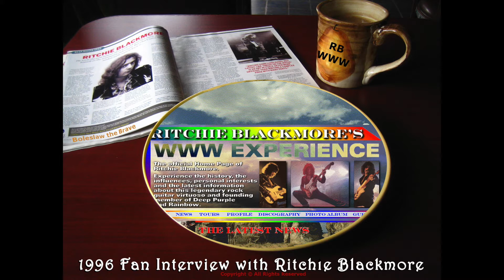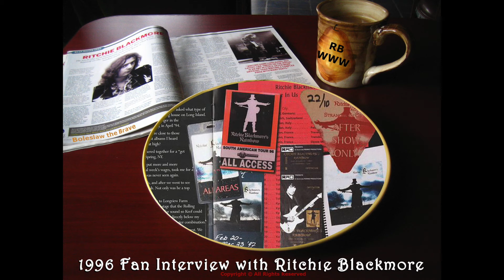Ritchie Blackmore interview ⚔️ Questions 70-79 Canada Stowe Vermont Greece Pedals 1996 Rainbow Fans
1996 Ritchie Blackmore Interview - Fan Questions #70 thru #79
Guitar Gear and Stowe Vermont

Topics discussed:
Ritchie's future, octave divider, synthesizer, wah pedal, Ian Paice, Jimmy Page, Blackmore blues album, Eyes of the World, Hunting Humans, BMG, Fuel records, Stowe Vermont, Greece, California, Canada, Horizons, Richard Hughes pub, Stranger In Us All

{THIS WAS 20 YEARS AGO! Please do not contact Neil Warnock. Ritchie's current booking agent is Alec Leslie.

During the Fall of 1996, fans asked Ritchie Blackmore questions via old his website. Ritchie gave his verbal answers to those questions via a cassette tape, which was released on his old website. This set of answers are from that original tape and is now republished online for it's 20th anniversary.

B L A C K MO R E ' S . N I G H T

[CREDITS]
Video and Graphics: Me
Plate Photo by "rick"
Photo credits: Myself, Bobby Gervais, Rainbow Fanclan, Candice Night, Official Ritchie Blackmore website, Official Blackmore's Night website, Ritchie Blackmore's German Fan Club, and unknown {found in public domain on internet uncredited} from Facebook groups, Twitter, Google Plus, Instagram, and Google/Bing searches

[BACKGROUND]
I designed, programmed, built and ran the official website for Ritchie Blackmore and Rainbow (RBWWW for short) from roughly Jan 1994 - Spring 1997. I had lots of help and support by an industry expert. I want to sincerely thank him for aiding me. (You know who you are) Ritchie's website has certainly improved with content over the last 20 years. However, some really cool content got lost along the way due to my implementation of RBWWW. This fan interview was one of the best things RBWWW had. This was Ritchie's first online socialization with his fans. There was no social media or Youtube or streaming back in the early 1990s. In 1996, it was ground breaking and cutting edge to have a website with interactive multimedia content. This audio interview with Ritchie Blackmore was one of the first of its kind back in the day. I was thrilled Ritchie took a chance on new technology and that he took the time to do this interview for his fans. Ritchie answered 131 fan questions for 100 minutes. This was his first "known" socialization with his fans on the internet.  You get to hear Ritchie as he respond to each question. Pure Ritchie as he is.

Putting this interview online in 1996 was an archaic process compared to the way we do things today. The process was fans submitted their questions on his RBWWW website. I collected all the fan's questions. Printed them out on paper and snail mailed them to Carole Stevens, his manager. She sat down with Ritchie at the Normandy Inn on Long Island with a tape recorder. The cassette tape was mailed to me. Then I spent many tedious hours capturing, editing and converting the audio to play on the website, matching the answer to the submitted question, transcribing the answer, and manual building a webpage for each question. For this Youtube video, I redid everything from that cassette tape. The actual look and feel from 1996 is sadly lost.

So I hope you enjoy this labor of love from Fall 1996.